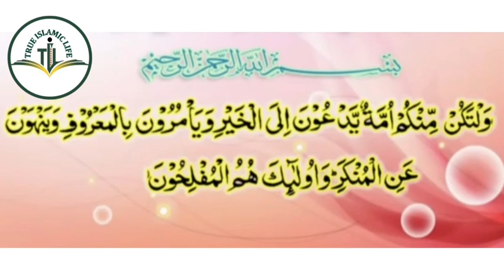88 - வறுமை ஒழிப்பில் இஸ்லாத்தின் பங்களிப்பு - 1 / முழு உரை / அஷ் ஷெய்க் முஜாஹித் இப்னு ரஷீன்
🎤 Islamic Related Speech In (Tamil) 🎤 Bayan Hazrath Mujahid Ibnu Razeen / அஷ் ஷெய்க் முஜாஹித் இப்னு ரஷீன்
🤝🤝இம்மைக்கும், மறுமைக்கும் உண்டான இஸ்லாமிய மார்க்கம் சம்பந்தமான உண்மைகளையும் சிறப்பான முறையில் சிறந்த அறிஞர்களின் வாயிலாக கேட்டு,  அறிந்து விளங்கிட நும்முடைய யூடியூப்  சேனல்  "Truelslamiclife" Sadaqnargis" பதிவு செய்து தொடர்ந்து கேட்டு பயன் பெறுங்கள். 🤝🤝🤝
ரமழான் முழு இரவு நிகழ்ச்சி 2014